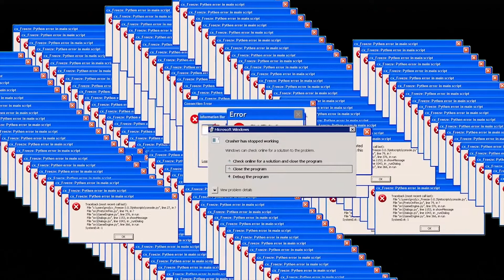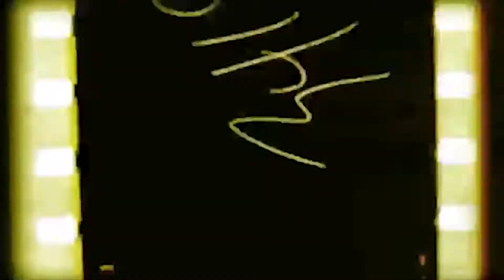MINI BEST-OF ET CAST VF - ex1 LEGO City undercover ; Lego Sonicraft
Revêtons notre uniforme de justicier pour régner une nouvelle fois sur une ville en briques : LEGO City undercover sur Wii U.
LA LOI, C'EST MOI !!! ET L'ORDRE !!!